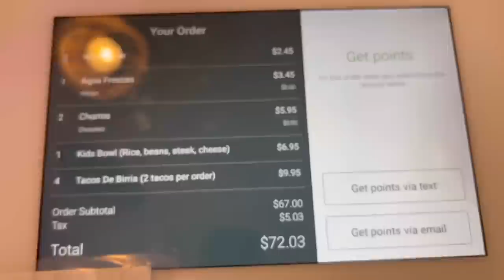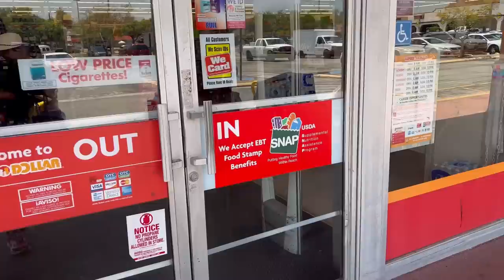REAL LIFE WITH PEACH McINTYRE 🍑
I WENT FROM FOODSTAMPS 😩😩😩 TO 6 FIGURES 🤑🤑🤑 SHOP TO LEARN HOW 🤔🤔🤔